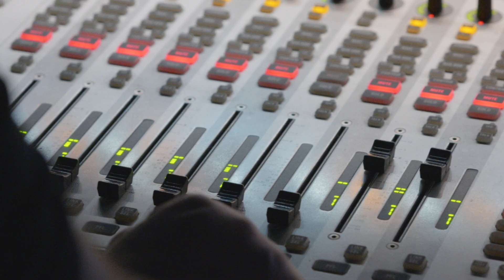Nemzeti Színház - Don Juan - WERK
Molière
DON JUAN,
avagy a Kőszobor lakomája

Don Juan csaknem négy évszázada, 1630-ban lépett először színre. Tirso de Molina spanyol drámaíró két jól ismert, hazájában legendaként terjedő elbeszélést forrasztott össze: a gátlástalan csábító hódításainak szüzséjét és a sírjából kőszoborként visszatérő, ártatlanul lemészárolt hős bosszújának a történetét.

Don Juan
 Bordás Roland

Sganarelle
 Rácz József

Donna Elvira
 Szász Júlia

Egy titokzatos nő
 Udvaros Dorottya

Gusmann, Pierrot, parasztlegény
 Berettyán Sándor

Don Carlos
 Berettyán Nándor

Don Alonso, Ángyika
 Kovács S. József

Don Luis
 Rubold Ödön

Koldus
 Varga József

Charlotte
 Barta Ágnes

Maturina
 Ács Eszter

Dimanche úr
 Tóth László

Donna Anna
 Katona Kinga

Szerzetes, Kőszobor
 Szép Domán

Díszlettervező
Numen/For Use + Ivana Jonke

Jelmeztervező
Mia Popovska

Díszlettervező asszisztens
Riederauer Dóra

Zeneszerző
Marjan Nekjak

Dramaturg
 Verebes Ernő

Tolmács
Guczoghy Anna

Súgó
Gróf Kati

Ügyelő
Lencsés István

Ködmen Krisztián

Rendezőasszisztens
Vida Gábor

Rendező
 Aleksandar Popovski

Videó és utómunka: Baranyai Ádám